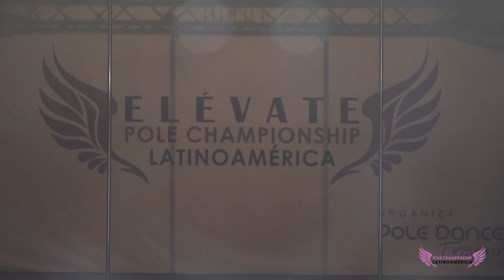ELÉVATE POLE CHAMPIONSHIP CHILE 2023-1ER LUGAR POLE GLAM AMATEUR LORETO REYES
CAMPEONATO CHILENO Y LATINOAMERICANO POLE DANCE, POLE ART Y POLE GLAM.
21 Y 22 OCTUBRE 2023-SANTIAGO DE CHILE